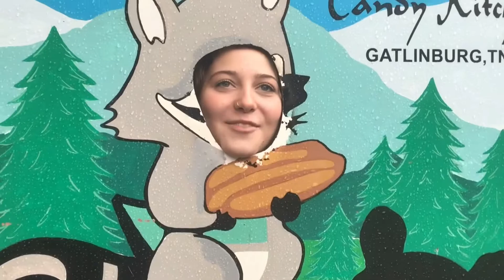Spring break 2k19, Smoky Mountains Tennessee || Travel Vlog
This was the first time I actually did something for spring break. This was also the first time I went on a trip with just my friends. You could say it was a good trip.

*:･ﾟ*:･ﾟ*:･ﾟ

*:･ﾟ*:･ﾟ*:･ﾟ

"Don't let the Muggles get you down!"